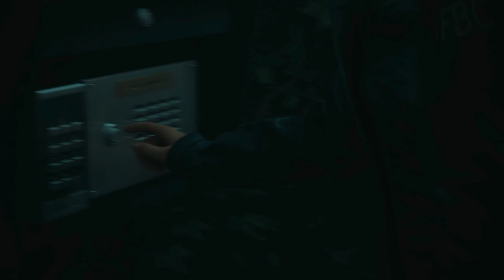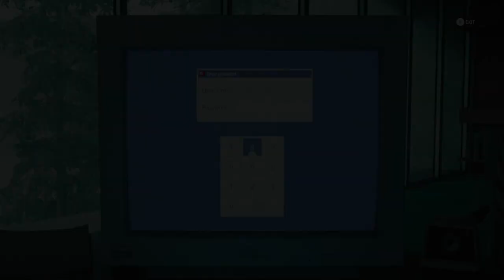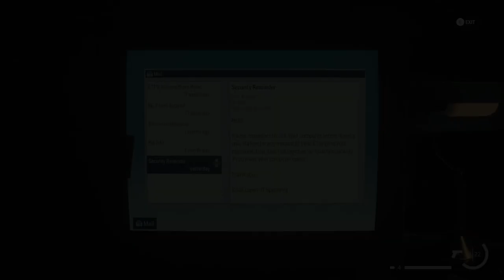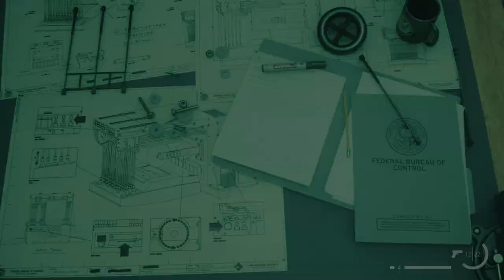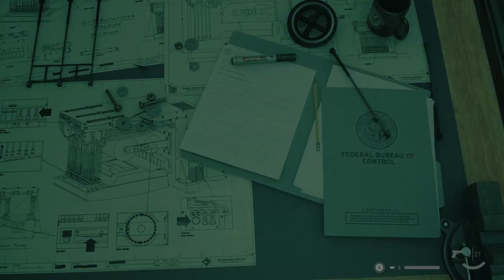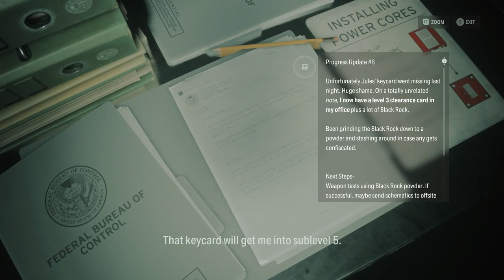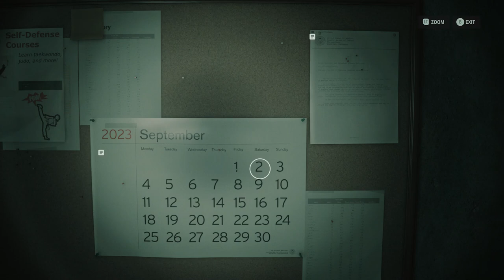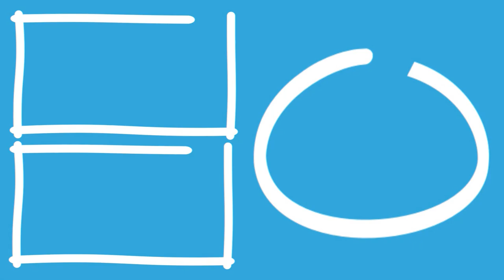Alan Wake 2 The Lake House DLC (Part 1) - The Mad Painter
Back Again after awhile a short break and back at it again with some alan wake 2 i actually recorded this the day after this dlc released but didnt have time to edit and upload